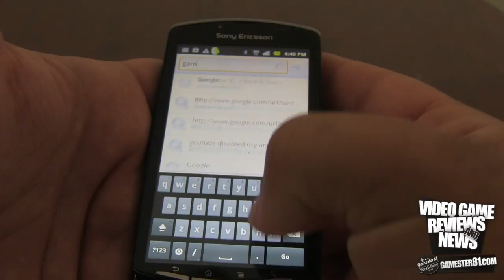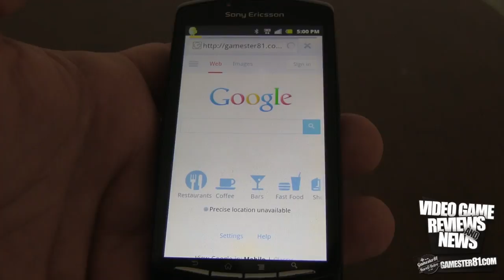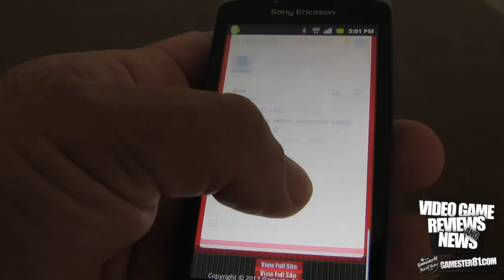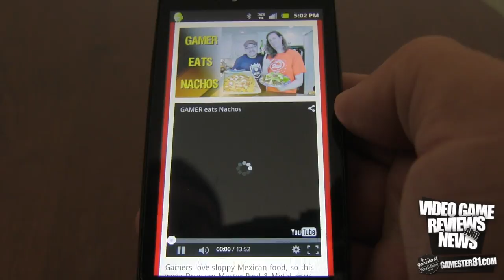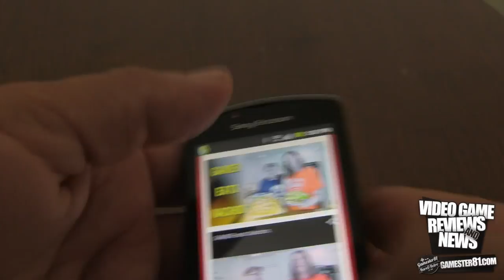Gamester81.com is now mobile friendly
My website is now mobile friendly.